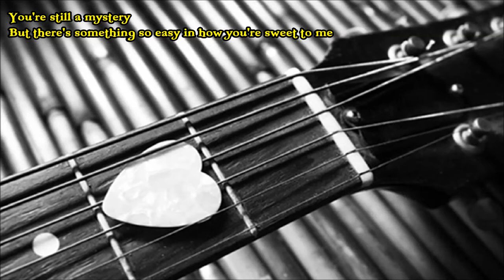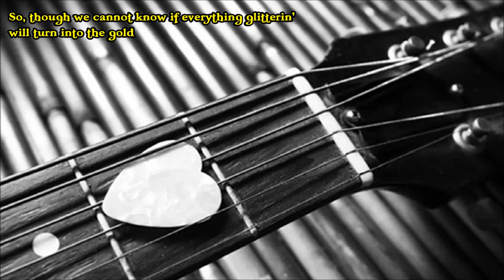HEART OF MINE by Peter Salett